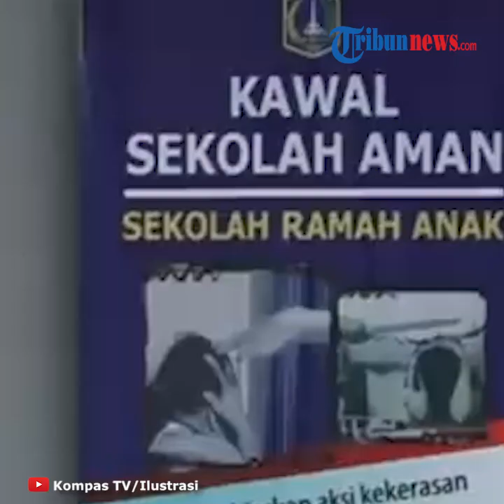Kini Pelajar di Wuhan China sudah Dapat Bersekolah setelah Kebijakan Lockdown Dicabut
TRIBUN-VIDEO.COM - Pelajar di Wuhan Provinsi Hubei, China yang diketahui sebagai tempat pertama kali kemunculan Virus Corona, kini sudah mulai bersekolah pada Rabu (6/5/2020).

Namun, pelajar di Wuhan juga harus melewati pemeriksaan suhu tubuh dan harus mengenakan masker sebelum masuk sekolah.

Dilansir oleh media Perancis AFP via Kompas, para pelajar SMA dari 121 sekolah atau lembaga ini, kembali bersekolah pertama kali sejak kota itu dilumpuhkan oleh wabah Virus Corona.

Salah satu pengguna pengguna Weibo mengatakan, "Akhirnya sekolah dibuka kembali!".

Di dalam kelas, para pelajar duduk dengan tetap menerapkan social distancing.

Dengan masuknya para pelajar SMA ini, merupakan langkah terbaru yang dilakukan untuk menormalkan kembali kehidupan di Wuhan dan sekitar Provinsi Hubei.

Para pejabat di Wuhan mengatakan, bahwa pelajar dan staf sekolah harus menjalani tes virus sebelum masuk sekolah dan universitas yang telah disterilkan.

Sebagai persiapan pembukaan kembali, beberapa sekolah mengatur jarak meja dan kelas yang lebih kecil berdasarkan media setempat.

Setiap pelajar dan staf yang hendak masuk harus diperiksa melalui alat deteksi suhu tubuh, di mana pelajar atau staf dengan kondisi suhu tubuh yang tinggi tidak diperkenankan masuk.

Sementara beberapa sekolah di Beijing dan Shanghai, bahkan sudah mulai dibuka pada pekan lalu.

Diketahui dalam beberapa bulan, kasus infeksi Virus Corona di China telah berkurang drastis.

(Tribun-Video.com/Inung Pratama)

Artikel ini telah tayang di Kompas.com dengan judul "Pelajar di Wuhan, China Mulai Kembali Bersekolah",